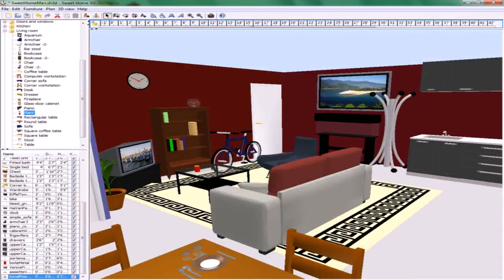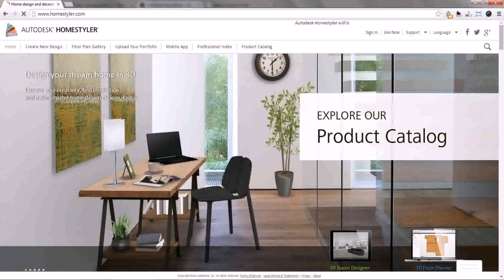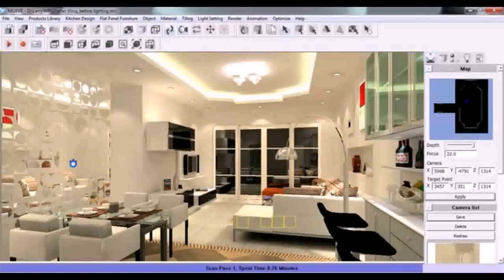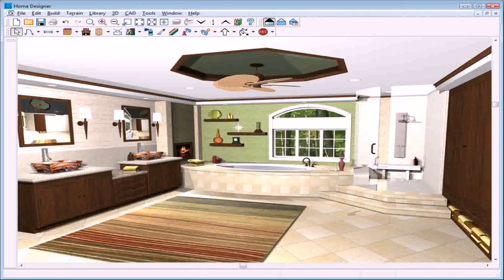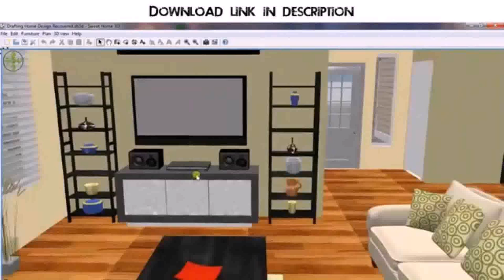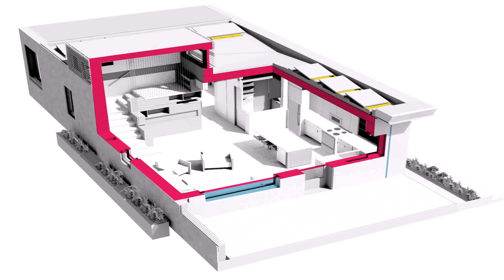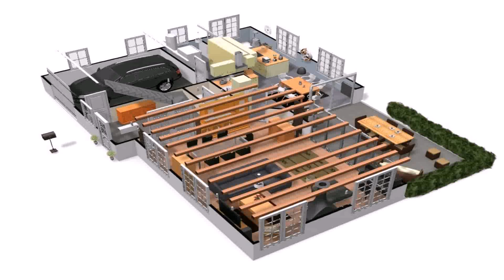Design Interior Of House Software - DaddyGif.com (see description)